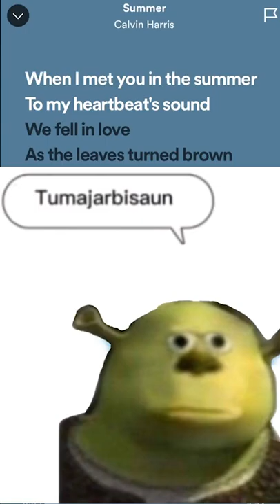What Is "Wenomechainsama"?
Wenomechainsama refers to a series of ironic video memes that make fun of the 2014 song “Summer” by Calvin Harris. The videos replace the song’s actual lyrics with phonetic spellings that combine phrases together.